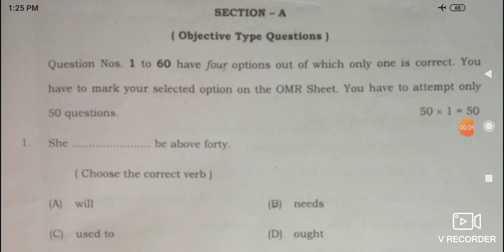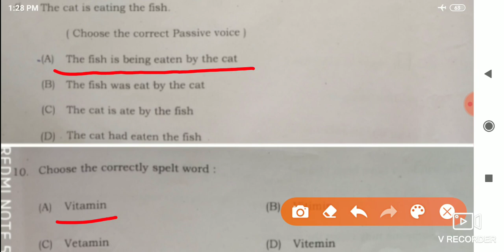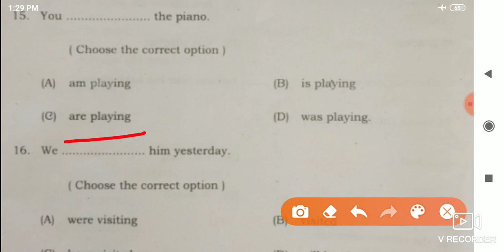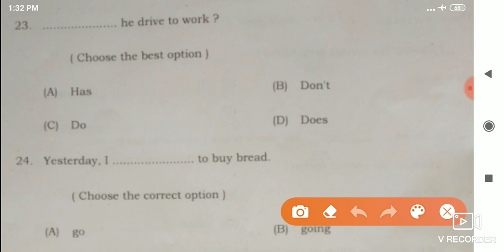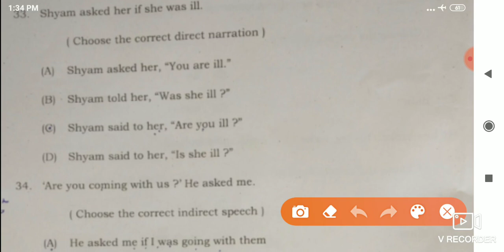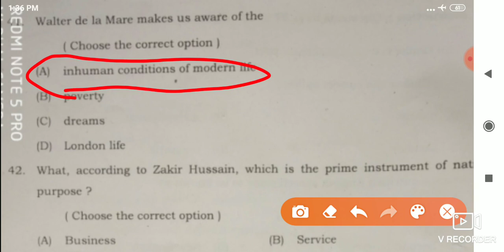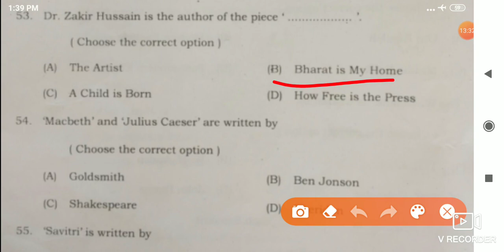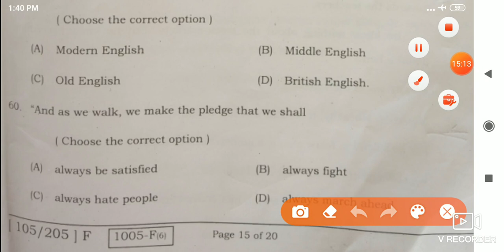100% Correct Answer || 100 Marks English || BSEB || 10 February 2020